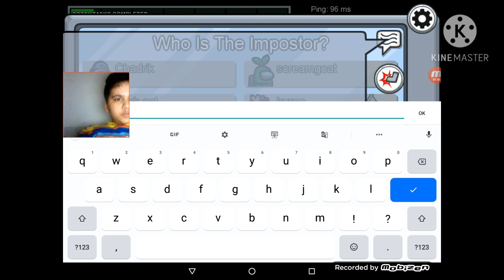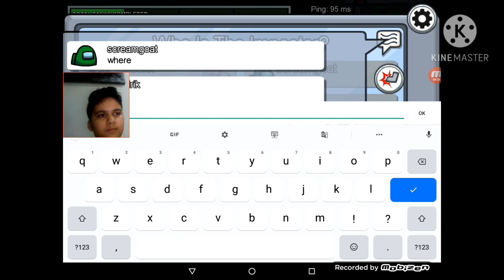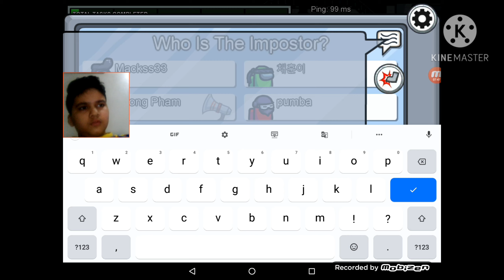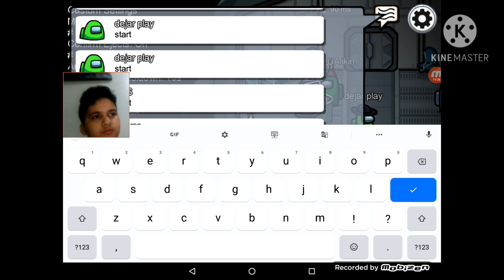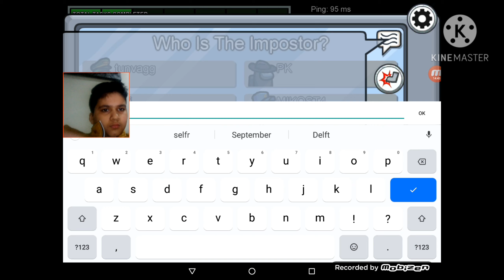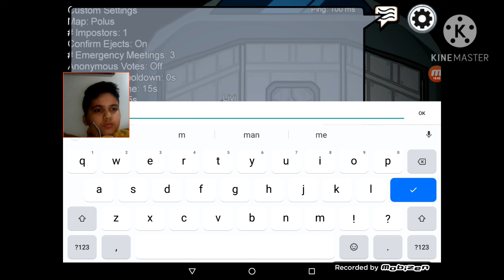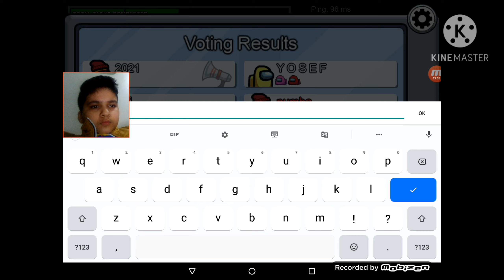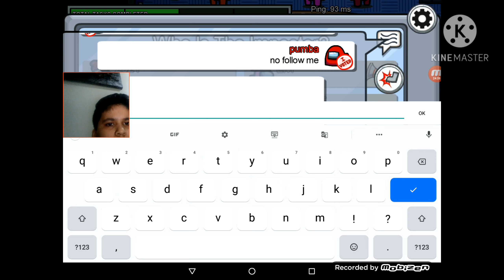January 8, 2021